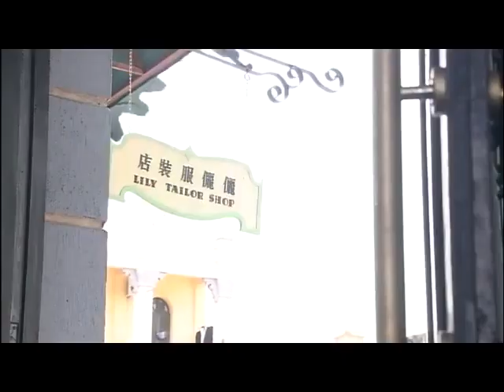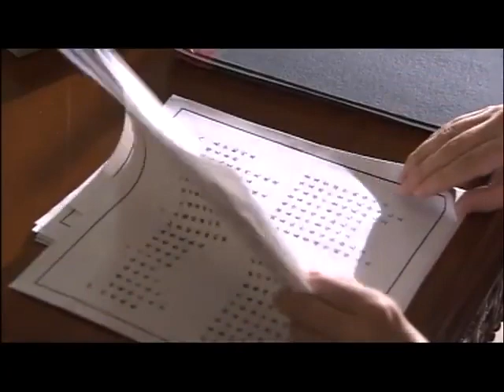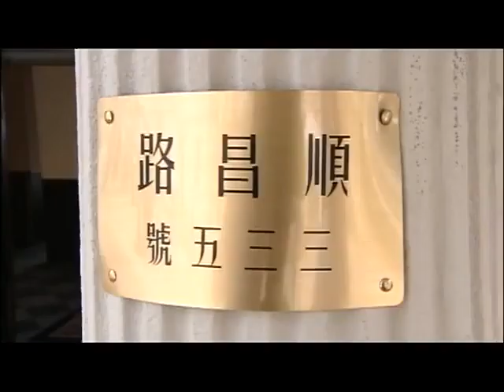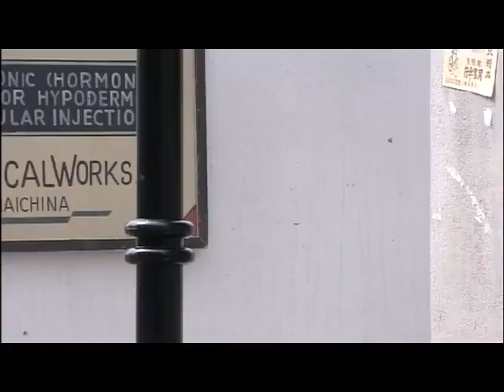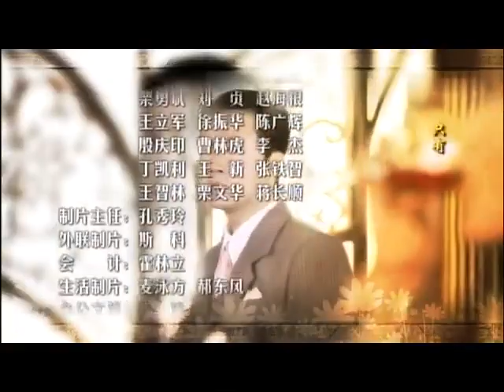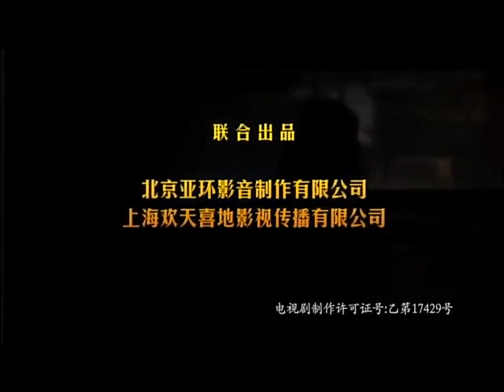【经典民国爱情剧】《倾城绝恋》第19集 | 上海滩红歌女同时与富家子弟和侠义警官圈入爱恨纠缠三角恋，最终他们的命运会如何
导演：赖水清
主演：黄海波、潘粤明、舒砚、刘梓娇
《倾城绝恋》，讲述两代人的家族纠纷以及何雨晴、韦康和钟凯强三个人之间的爱恨纠缠，是一个歌颂年轻人之间“情”和“义”的感人故事。回上海休假的南京警官学校大学生韦康和美丽的青年女子何雨晴在街边邂逅，两人都对对方留下了好感。不料，几天后，何雨晴的父亲竟成了韦康的杀父仇人。一对正直而善良的年轻人经历着情感的煎熬。何雨晴是个红歌女，初识为她解围的亚福公司的大公子钟凯强。他的侠义、潇洒，给何雨晴留下印象。钟凯强一个很特别的富家子弟。表面看来他是个不务正业的纨绔子弟，实际上他内心善良热情，珍惜亲情和友情。他爱何雨晴，但是他的爱情理念是“爱她，就是要使她快乐”，因此，当他发现何雨晴和韦康之间的情感由恨渐渐转变为爱后，他主动克制自己的感情，选择退出。他本来视韦康残疾的妹妹韦云如自己的妹妹，对她同情关怀，但是当韦云深深地爱上他以后，为了彻底斩断与何雨晴的情丝，他毅然决心和韦云结婚。钟凯强和韦康本该是情敌的关系，但由于这两个男人都有宽阔的胸怀，正直的人格和高尚的情操，经过一次次磨难，反倒产生了深厚而感人的情谊。林雅如和吴建飞母子由于两代的冤仇，视钟凯强为眼中钉，用尽手段，要搞垮钟家。韦康最大的特点是尽忠讲义气，他有勇有谋，聪明机智，很早就察觉到林雅如和吴建飞的阴谋。最后，为了彻底揭开黑幕，也为了保护钟凯强，他付出了自己的生命…